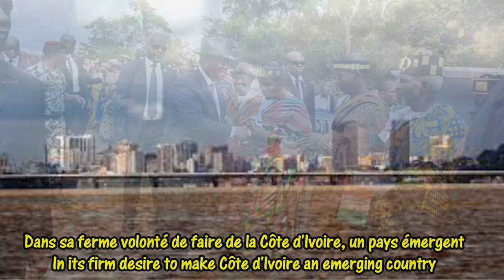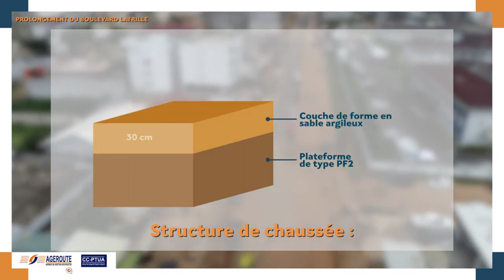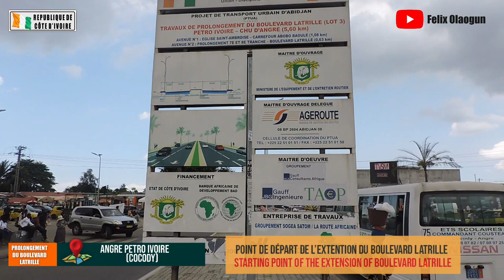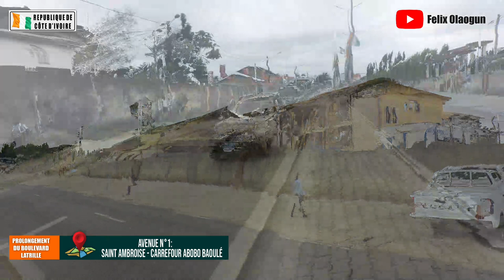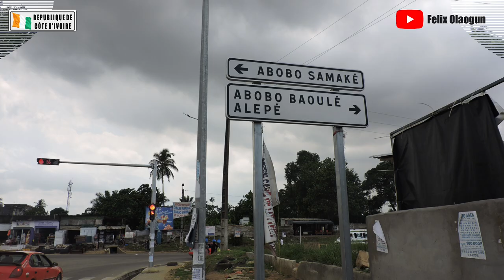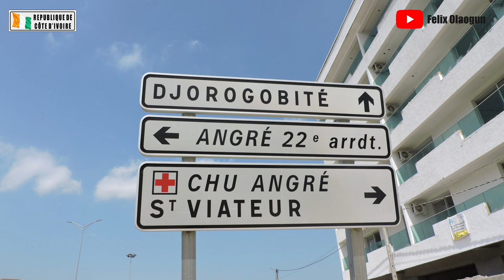LE NOUVEAU BOULEVARD LATRILLE (PETRO IVOIRE - ANGRE CHÂTEAU - CHU ANGRE) EST MAINTENANT PRÊT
Après 14 mois de travaux, le prolongement du Boulevard Latrille autorisé par l'Etat de Côte d'Ivoire qui part du carrefour Petro Ivoire jusqu'au CHU d'Angré en passant par Angré Château et Fin Goudron, est maintenant terminé et ouvert à la circulation pour le grand bonheur des populations riveraines et autres usagers qui, des années durant avaient souffert le martyr pour se déplacer d'un point à un autre de cette zone. Aujourd'hui grâce au Président de la République, S.E.M Alassane Ouattara, cet amère passé a aujourd'hui un goût savoureux, tant il a mis à la disposition de ces milliers de riverains, un joyeux infrastructurel. En plus du Boulevard Latrille, il a consenti d'aménager deux avenues respectivement au départ du carrefour d'Abobo-Baoulé pour l'avenue 1 et de la Cité Gestoci pour l'avenue 2 qui débouchent sur le Latrille sans difficulté comme par le passé.
En résumé, mon expérience sur cette réalisation m'a marqué positivement et je sais qu'elle ne vous laissera pas sans voix, tant elle a été bien réalisée. Bref, trêve de bavardage, je vous invite à regarder entièrement la vidéo et de me laisser vos impressions et appuyer sur le bouton J'AIME. Sur ce je vous dit à bientôt pour une autre vidéo qui est déjà en cours de montage. Excellente Journée à vous tous. Continuez de me soutenir, car vous êtes la source de motivation qui m'encourage à réaliser et publier des vidéos.

After 14 months of work, the extension of Boulevard Latrille authorized by the State of Côte d'Ivoire, which starts from the Petro Ivoire crossroads to the CHU of Angré via Angré Château and Fin Goudron, is now complete and open to the public circulation for the great happiness of the local populations and other users who, for years had suffered martyrdom to move from one point to another in this area. Today thanks to the President of the Republic, H.E.M Alassane Ouattara, who remove this bitter past and change it into a tasty present, as it has made available to these thousands of residents, a joyful infrastructure. In addition to Boulevard Latrille, he agreed to develop two avenues respectively from the crossroads of Abobo-Baoulé for avenue 1 and from the Cité Gestoci for avenue 2 which lead to Latrille without difficulty as in the past .
In summary, my experience on this realization marked me positively and I know that it will not leave you speechless, as it was well done. In short, enough chatter, I invite you to watch the entire video and leave me your impressions and press the LIKE button. On this I tell you soon for another video which is already being edited. Have a great day all of you. Keep supporting me, because you are the source of motivation that encourages me to make and publish videos.